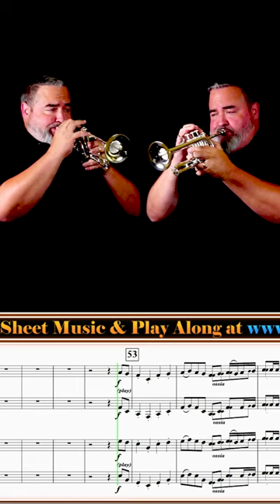Pristine Trumpet Playing 🎺🎺🎺